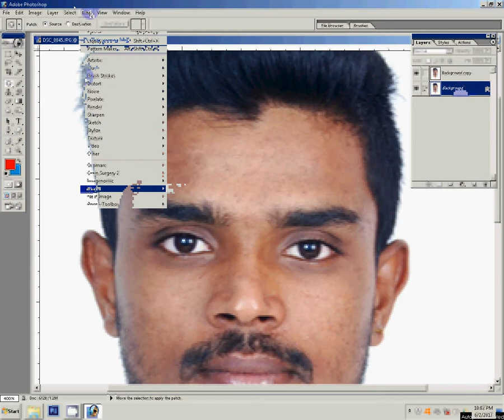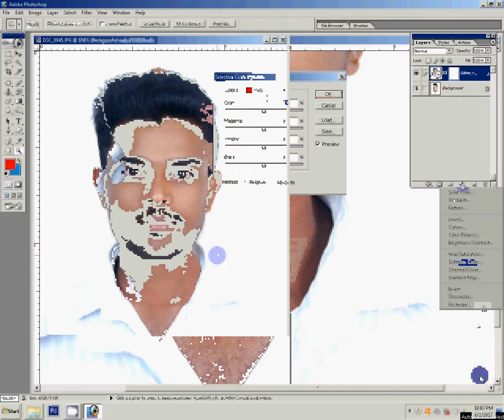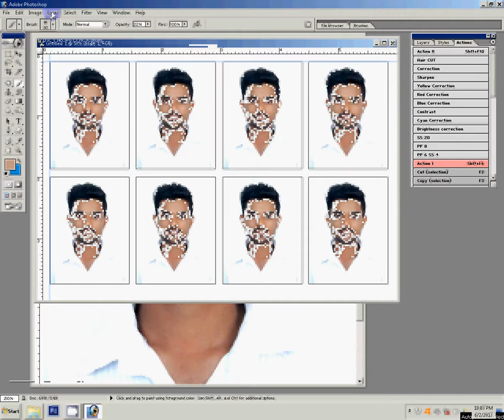How To Make Passport Photos in easy way using photoshop